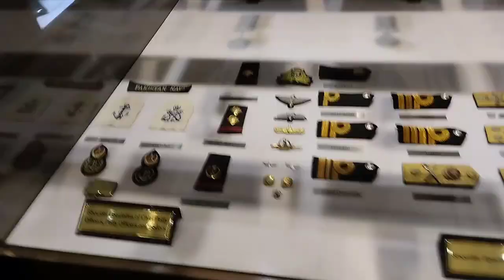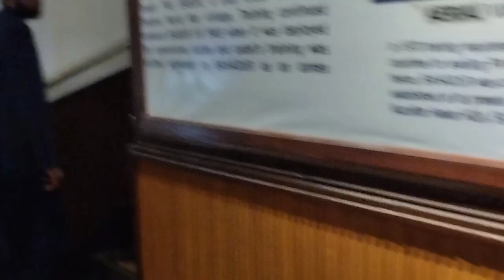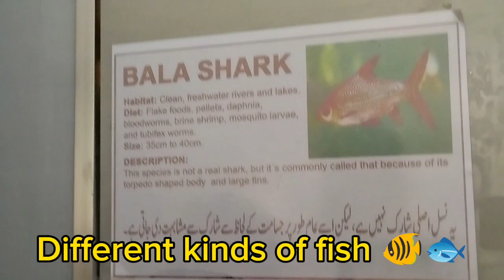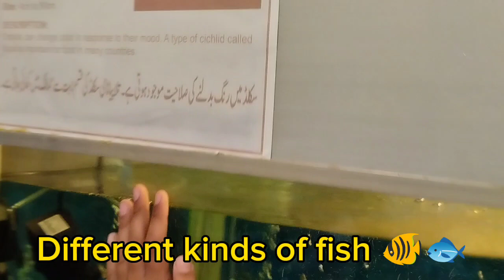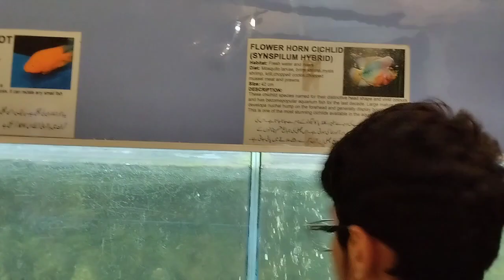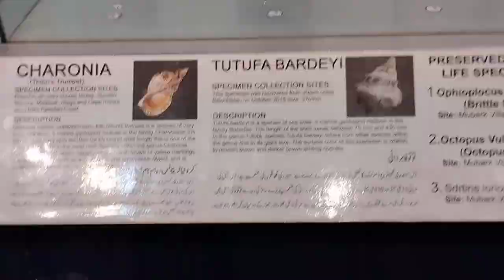Karachi trip series || Pakistan navy museum || Maritime museum || Saira Imran vlogs.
I hope you will enjoy my  vlog of our Karachi trip.